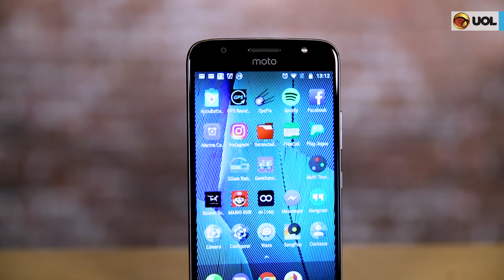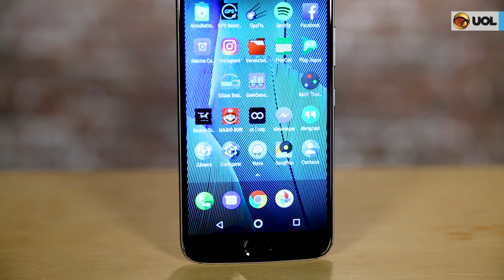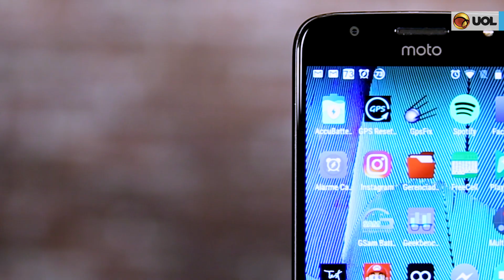UOLTESTA: Moto G5S Plus é um dos primeiros intermediários com câmera dupla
No ano passado a câmera dupla virou moda entre as fabricantes de celulares. O Moto G5S Plus, porém, é um novo marco por ser o primeiro celular com câmera dupla no segmento intermediário a aportar por aqui. Ainda que esteja em um estágio pouco amadurecido de evolução, a câmera traseira dupla de 13 MP do modelo serve pelo menos para impressionar os amigos. Leia mais